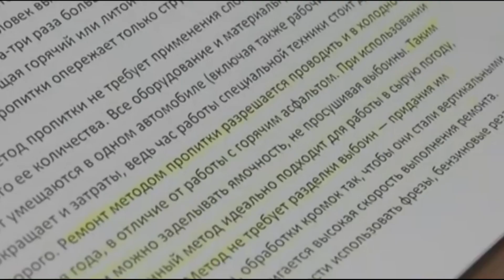Она чинила дорогу вместо Власти, а ее хотели оштрафовать....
Обычная девушка выходила на дорогу и латала ямы, ее прозвали "Дорожной феей"
Поразительно, она выполняла работу Власти и это же Власть хотела девушку оштрафовать!